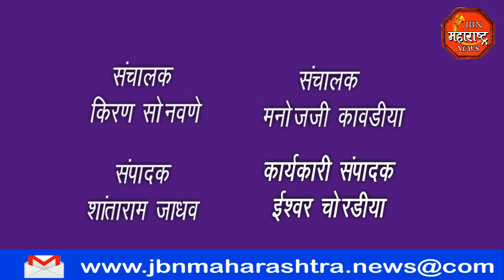छत्रपती शिवाजी महाराज यांचा जन्मोत्सव सोहळा पाळधी